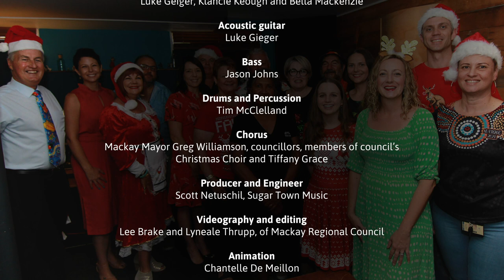Christmas Carol 2021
Our annual Mackay Mayor’s Christmas video has been taken up an octave or two for 2021.

This year’s video, released today, is an original song, Mackay Christmas, penned and professionally produced locally.

It features local singers and musicians, as well as a chorus made of Mayor Greg Williamson, councillors, council’s informal Christmas choir and up-and-coming Mackay singer Tiffany Grace.

Please get involved in the Mackay Christmas spirit by sharing this video with family and friends. We’re also encouraging residents to sing the catchy tune at their Christmas gatherings!

Credits:
Concept and original lyrics: Elisa Crooks and Mark Sleeman, of Mackay Regional Council.
Composers lyrics and music: Luke Geiger and Scott Netuschil
Lead vocals: Josh Geiger
Backing vocals: Luke Geiger, Klancie Keough and Bella Mackenzie
Acoustic guitar: Luke Gieger, Bass: Jason Johns, Drums and percussion: Tim McClelland
Chorus: Mackay Mayor Greg Williamson, councillors, members of council’s Christmas Choir and Tiffany Grace
Producer & Engineer: Scott Netuschil, Sugar Town Music.
Videography and editing: Lee Brake and Lyneale Thrupp, of Mackay Regional Council
Animation: Chantelle De Mellion